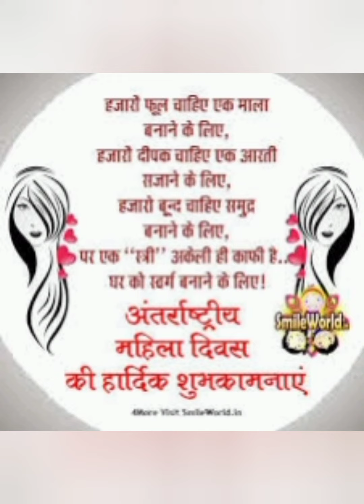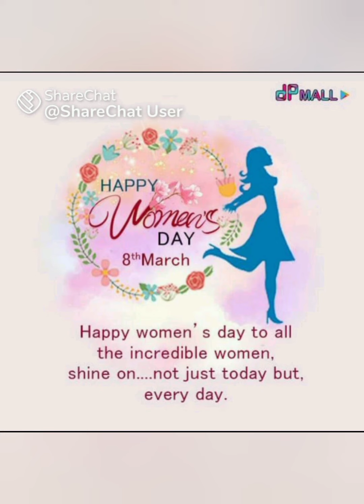8th March International Women's Day